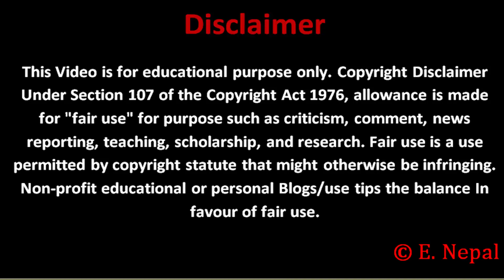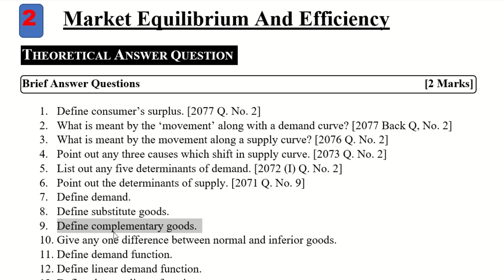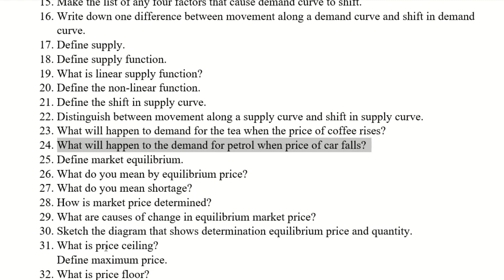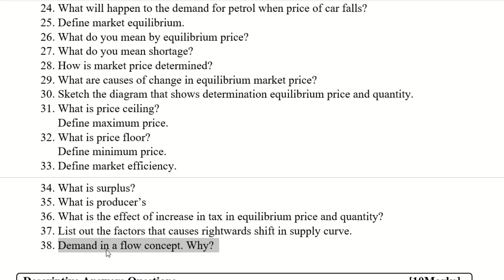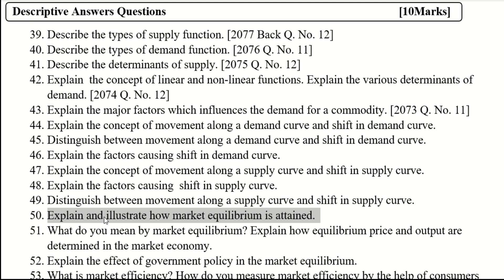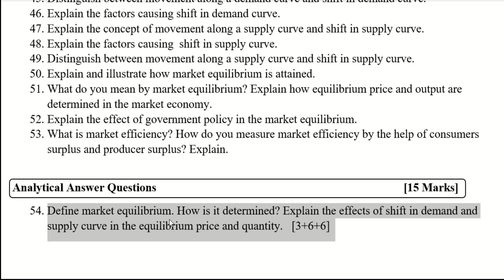BBS 1st Year | Micro-economics Unit: 2 Market Equilibrium & Efficiency Very Important Question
BBS 1st Year | Micro-economics Unit: 1 Market Equilibrium & Efficiency  Very Very Important Question for Upcoming Exam